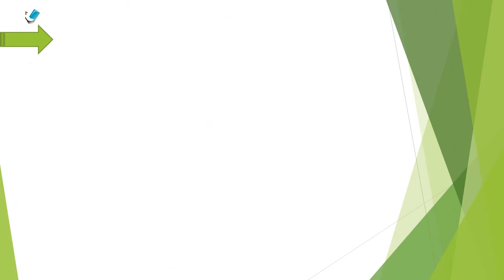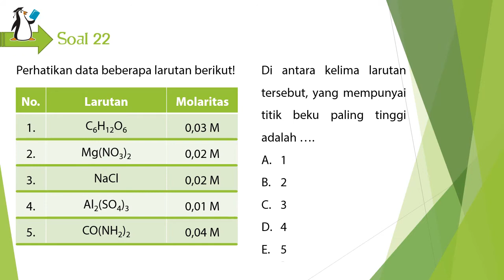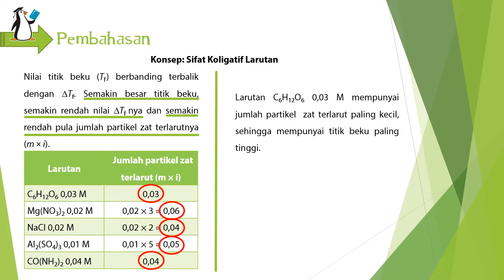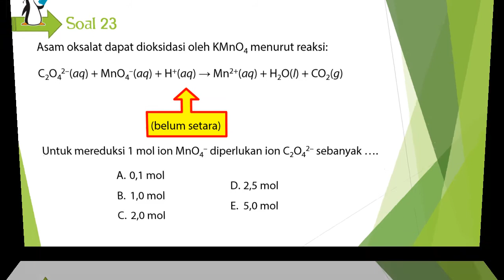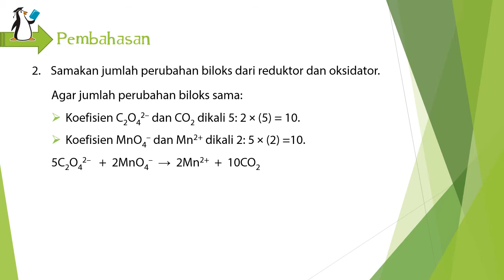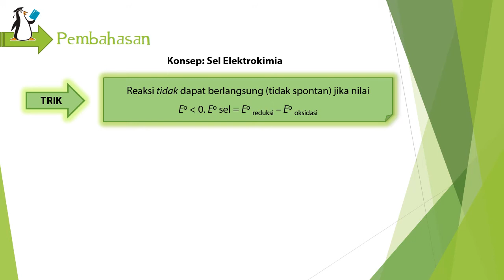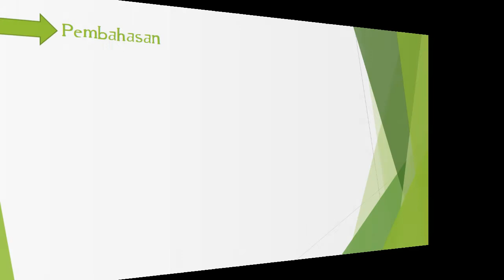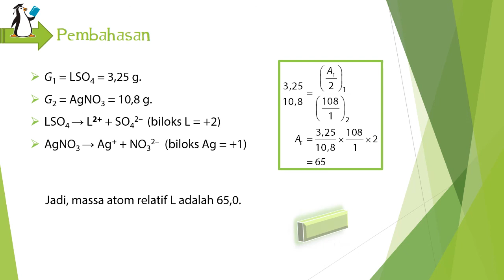UN Kimia no. 21-25